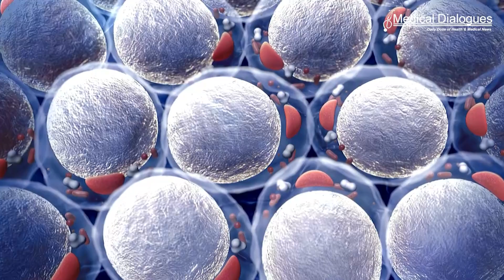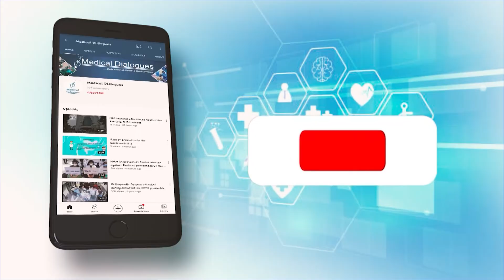Genetically Tailored Diet: Future of Diet Management in IBS Patients?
An international study has found that genetic variations in human carbohydrate-active enzymes may affect how people with irritable bowel syndrome (IBS) respond to a carbohydrate-reduced diet.
The research, which is published in Clinical Gastroenterology & Hepatology, shows that irritable bowel syndrome patients with genetic defects in carbohydrate digestion had a better response to certain dietary interventions. This could lead to tailored treatments for IBS, using genetic markers to predict which patients benefit from specific diets.
Nutrigenetics has highlighted how changes in the DNA can affect the way we process food. Now, this pioneering new study suggests that genetic variations in human carbohydrate-active enzymes (hCAZymes) may similarly affect how irritable bowel syndrome patients respond to a carbohydrate-reduced (low-FODMAP) diet.